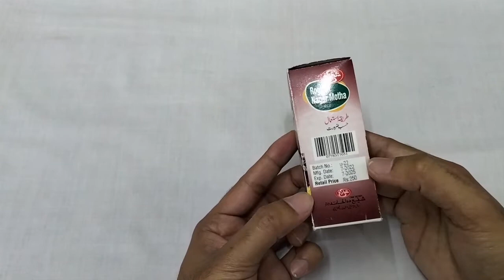Roghan Nagarmotha Oil For Hair | Benefits & Usage in Hindi/Urdu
In this video of @reviewkingg  i am going to tell you about the benefits of roghan nagarmotha. Roghan nagarmotha is purely prepared from the buti nagarmotha.
Further more you will know in this video about this roghan nagarmotha.
Here is the link of our website from where you can buy this roghan nagarmotha and much more herbal products